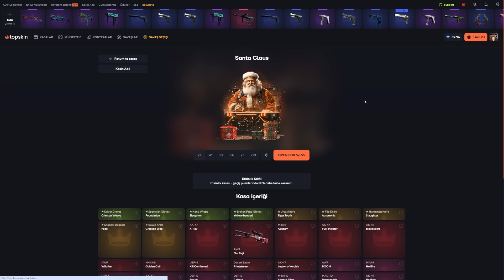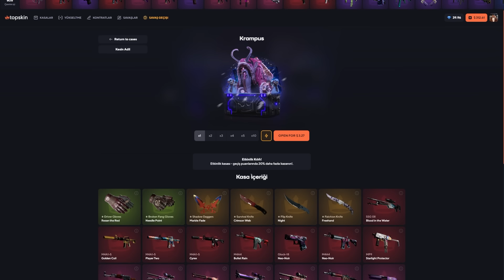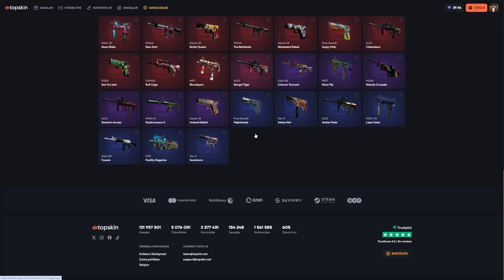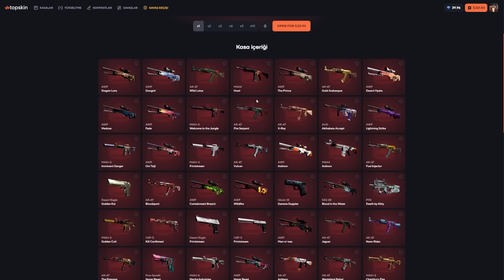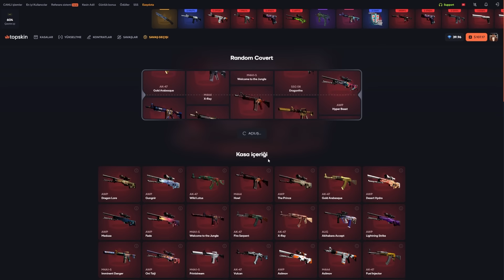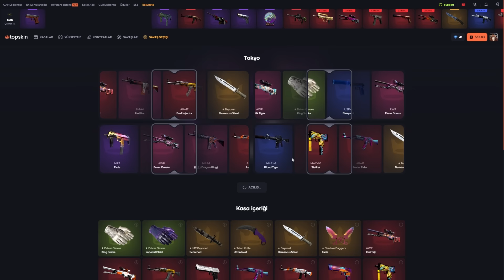YENİ GELEN KASALAR İLE KATLAMAYA ÇALIŞTIK! - TOPSKİN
Siteye bakiye yüklerken ' PSG' kodunu kullanarak %40 Ekstra bakiye kazanabilirsiniz. Bu şekilde 100 Liralık bakiye yüklemek isterseniz 140 lira olarak siteye yansıyacaktır.🍉

Konuşma metni